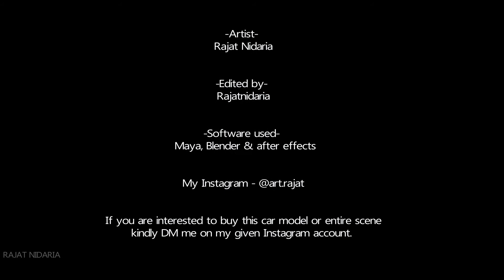Blender camera Animation/BMW M4 Concept kit 2023 / Car Room Design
NOTE: You are not permitted to use these clips or remix them. If another creator uses them, I will issue a strike against your channel, which may result in harm to your channel.